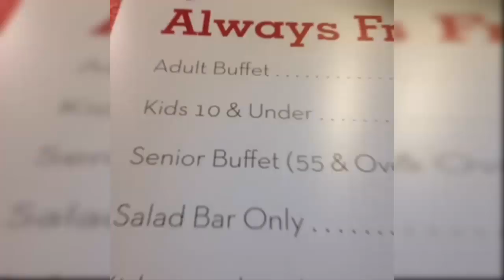Funny Mighty Duck Instagram Videos | TikTok Compilation 2020 - Vine Zone✔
Enjoy Funny Mighty Duck Videos 2020 by Vine Zone✔